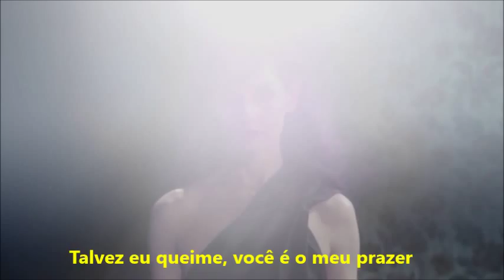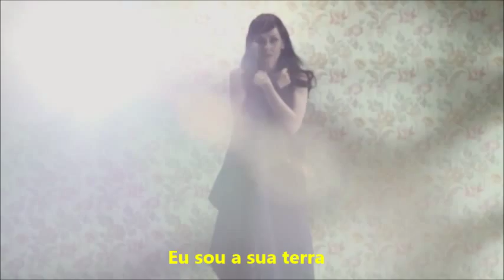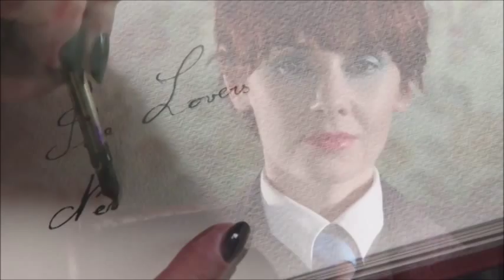Emma Shapplin-The Lovers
Esta é a música chave do atual trabalho de Emma Shapplin intitulado de Dust of Dandy, para saber mais sobre Emma Shapplin acesse ou o site official da cantora
Letra em português:
Nunca me importo de ser a isca
Enquanto eu vou ser a sua fuga
Não, eu não me importo de ser o seu jogo,
Enquanto eu sou a única que você ganha

Talvez eu queime, você é o meu prazer
Você não vai se machucar, você é meu tesouro
Eu sou o resultado de suas orações
Insolente, sem solução ...
Inatos encantamentos
Não se importa que eu posso estar assustada
Ao longo da estrada, vamos compartilhar
Eu serei sua obviedade
Eu serei o seu destino hey! você será o meu

Você é a minha ilha, exílio agradável
Eu sou a sua terra
Centro de tudo, você é a minha fortaleza
Você é a minha liberdade

Podemos conduzir essa estrada,
Nós podemos governar o nosso próprio mundo
Eu serei o seu elfo, você vai ser teimoso
Eu cumprirei, temo por vós
Somos amantes...

Você é a minha musa, você é
Inspiração
Você é absolutamente essencial
Você é o único
Acima de solidão ...

Você é a chave que inclúi a todas
Você é a minha linha fina e o acesso
Para felicidade, nada menos.

Somos amantes...

Insolente, sem solução ...
Inatos encantamentos .